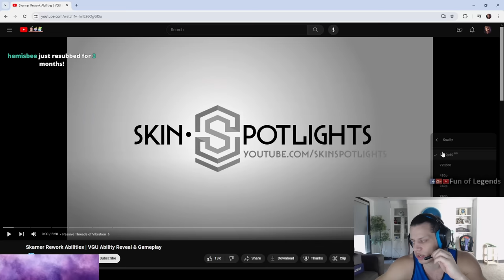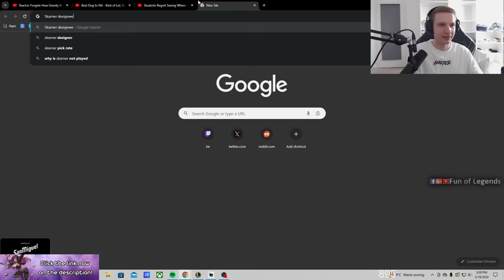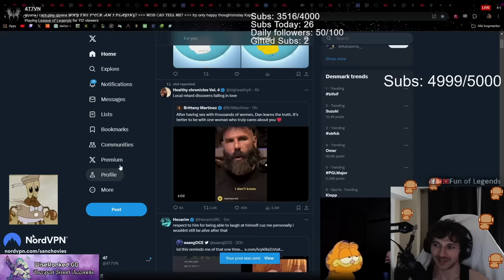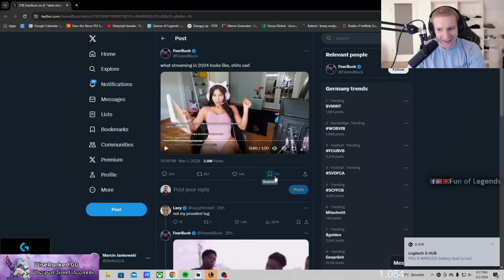TYLER1 AND JANKOS REACT TO NEW SKARNER *REWORK* | THEBAUSFFS | LOL MOMENTS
, to bring you the highest quality accounts on the market while also lifetime warranty and 24/7 customer support.

Position Name
00:00 INTRO
00:05 Tyler1
01:35 Jankos
02:24 velja_lol
03:03 NeR0_Plays
03:18 fairygee
03:33 Allykitti
03:42 SloppyWalrusX
04:05 ZacsterGlobster
04:22 Thebausffs
04:54 Stunt
05:19 SloppyWalrusX
05:43 RealOneRos
06:15 Carnarius_v2
06:42 l1inkor
07:20 L9ganJG
07:45 MO100Z
08:18 Sanchovies
08:43 SloppyWalrusX
09:09 Telch
09:32 ZacsterGlobster
09:49 Sanchovies
10:11 Jankos
10:35 Melchor9
10:54 OUTRO